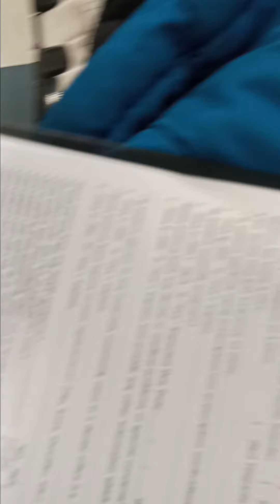Dentist appointment with my baby boys